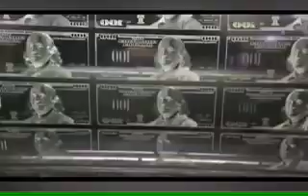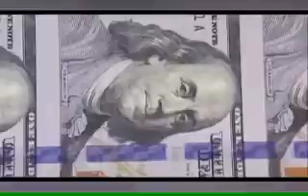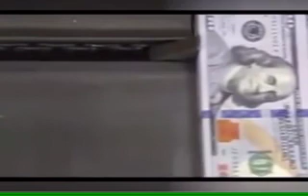Primus To Defy The Laws Of Tradition Music Video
Another music video for Primus' song To Defy The Laws Of Tradition,off their 1st album Frizzle Fry and later put into the album They Can't All Be Zingers.